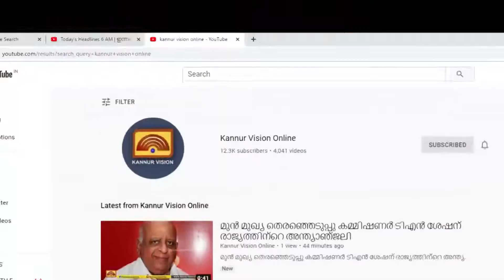ബസ് സ്റ്റാന്റിന് സമീപത്തെ കെട്ടിടത്തിന്റെ കോൺക്രീറ്റ് അടർന്ന് വീഴുന്നു